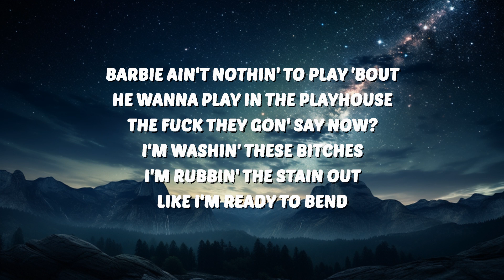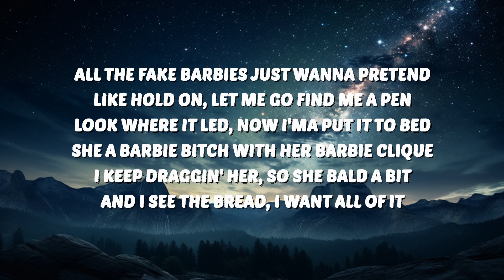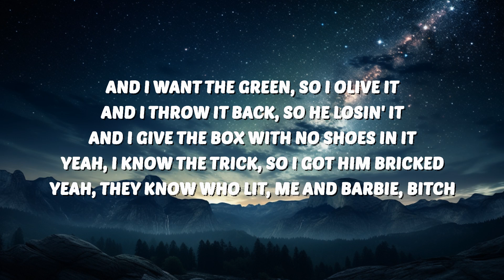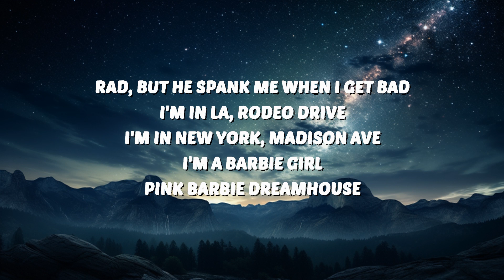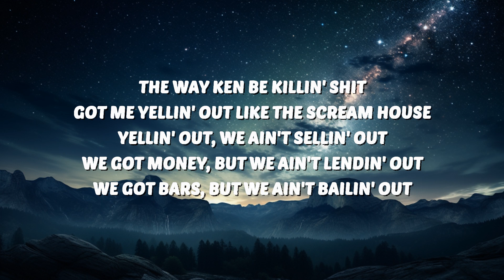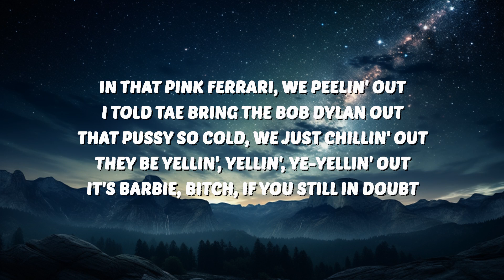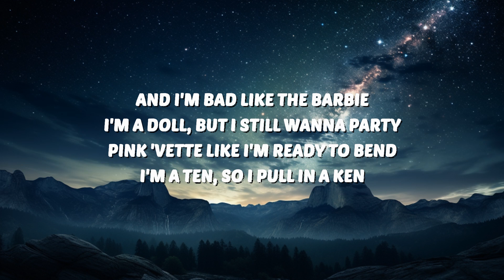Nicki Minaj & Ice Spice - Barbie World (Lyrics) | 15p Lyrics/Letra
🎶 Nicki Minaj & Ice Spice - Barbie World (Lyrics)